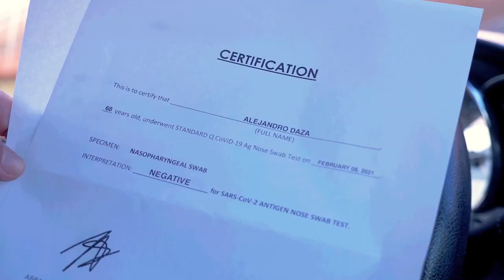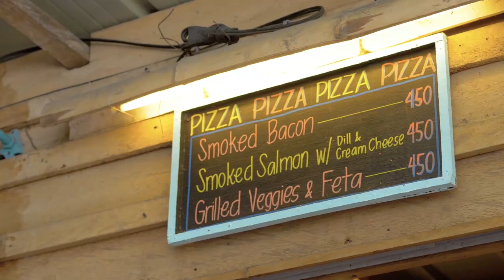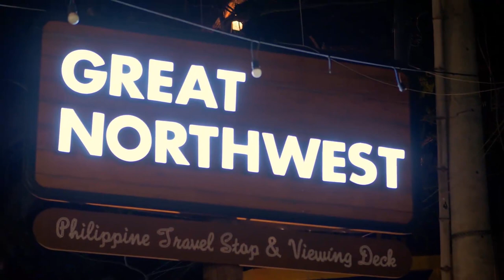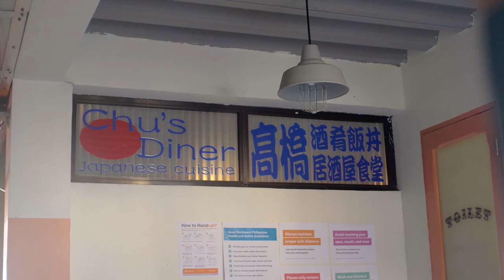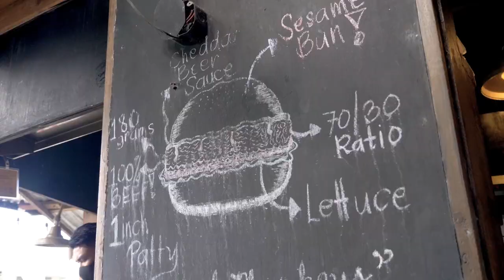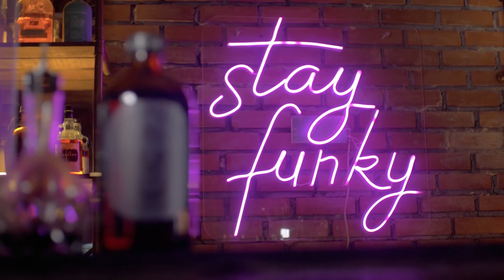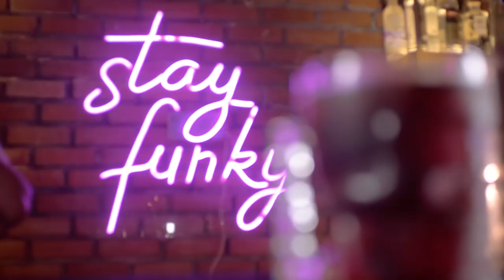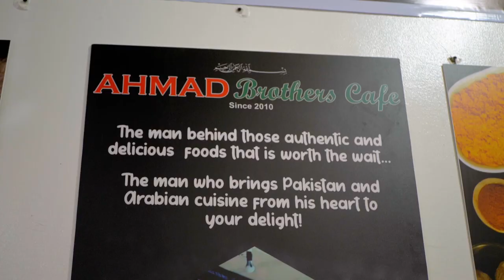Sandy Daza discovers La Union’s diverse food scene on FoodPrints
Over the years, Sandy has heard a lot about San Juan from his kids who frequent this part this part of La Union. It is also called surftown, because people from all over come here to surf all year round.

San Juan has also developed a reputation for being a food hub and that’s what Sandy is here to discover. He starts off at Flotsam and Jetsam for beachside comfort food. Then he meets a Japanese pro surfer who opened an izakaya and serves the best and most authentic Japanese food in La Union. He ends the night with the famous 5 Minute drink at Funky Quarters, a famous bar among regulars. Sandy is pleasantly surprised to find out that his favorite Pakistani Restaurant, Ahmad Brothers that he discovered in Baguio also has a branch in La Union. He makes it a point to drop by.